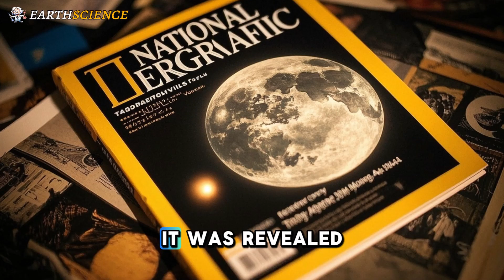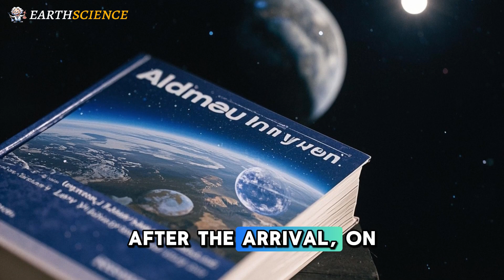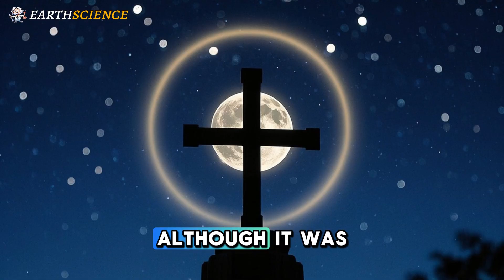Moon landing: Buzz Aldrin’s Apollo 11 admission NASA wanted to keep quiet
The Moon landing on July 20, 1969, marked a defining moment in space exploration when Apollo 11 achieved the impossible. Neil Armstrong’s iconic “one small step” speech, delivered as he stepped onto the lunar surface, captivated millions, while Buzz Aldrin followed, leaving an indelible mark. Guided by Mission Control in Houston, NASA outpaced the Soviet Union in the space race, cementing its legacy. Aldrin’s quiet act of taking consecrated wine for communion inside the lunar module added a personal touch to this monumental feat. The mission wasn’t just about science; it captured Earth images that reshaped our perspective. From Aldrin’s reflections in Magnificent Desolation to quirky moments like a corned beef sandwich smuggled aboard other missions, the astronaut experience was uniquely human. The moon landing remains a testament to innovation and courage, inspiring generations to dream beyond our world.